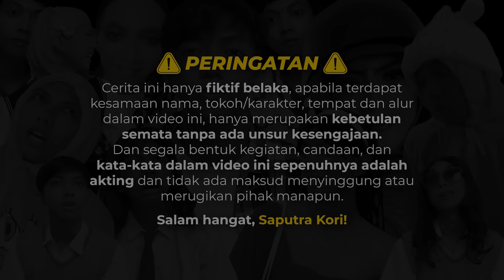[DRAMA] SEMBUNYI UNTUK BERTEMU🤫